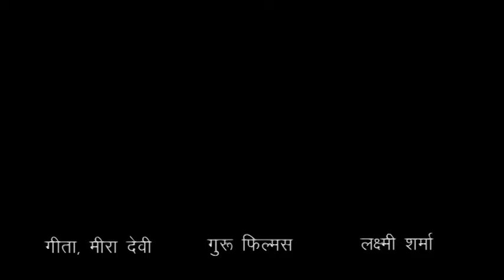योगी का फैसला सुनते ही बाँदा के किसान ने लगाई फांसी